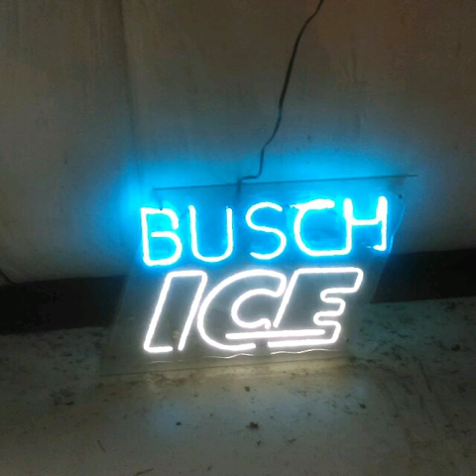Morepork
From the album "Busch Ice"